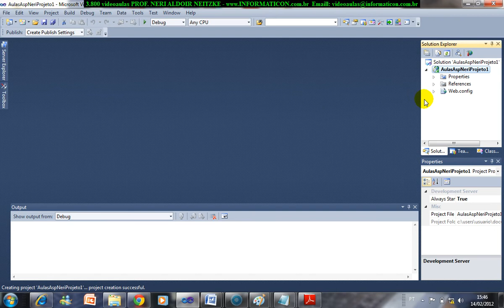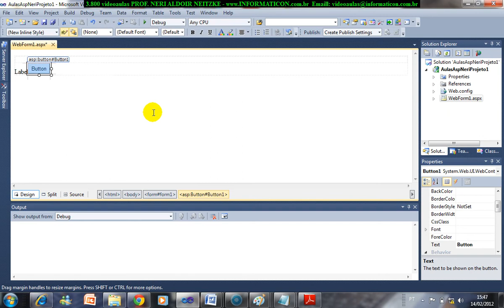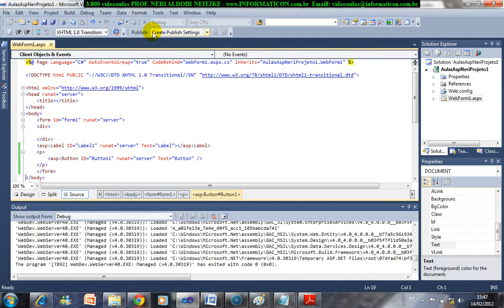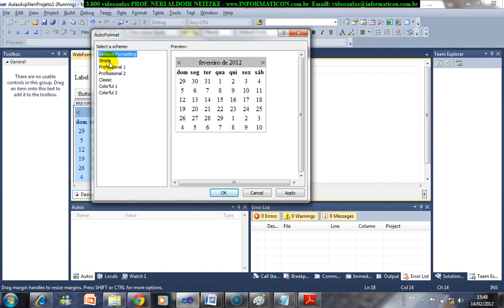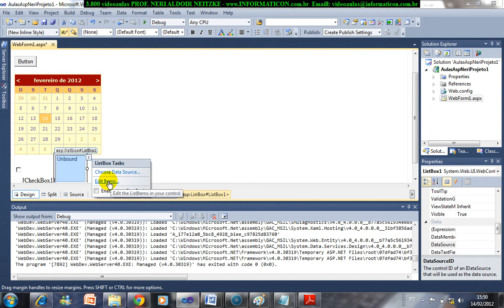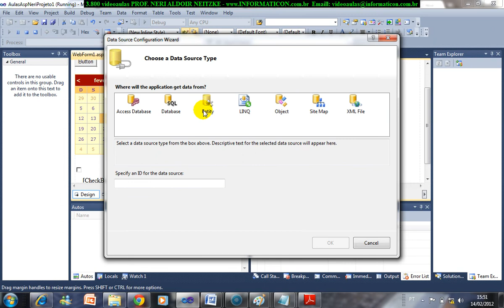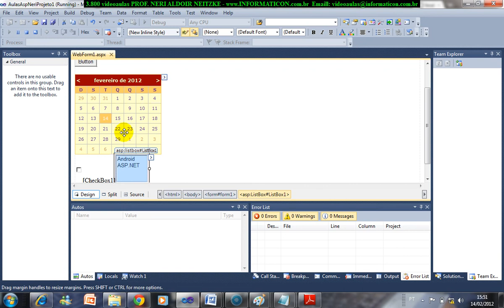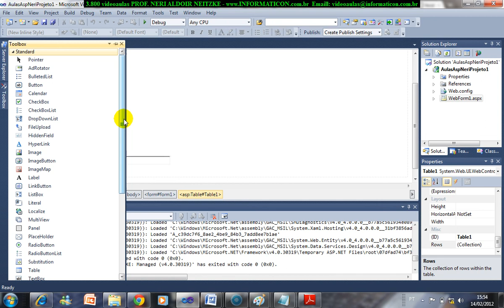aula 4191 ASP NET dentro do aviao conhecendo alguns componentes ToolBox